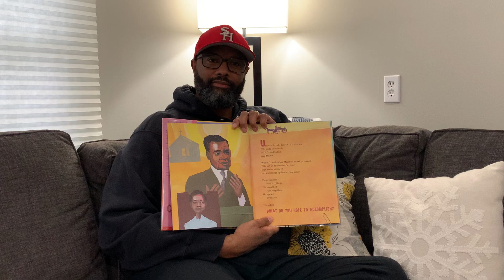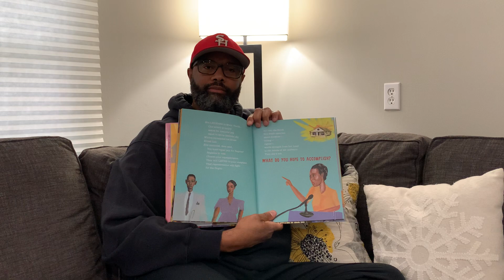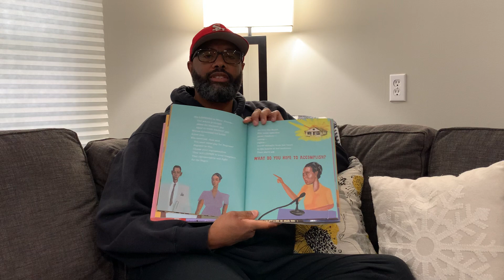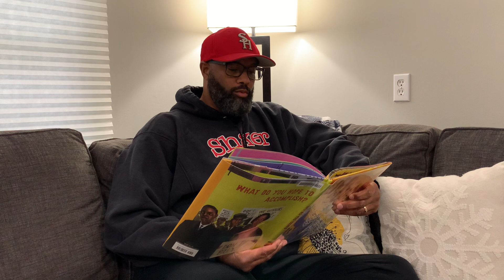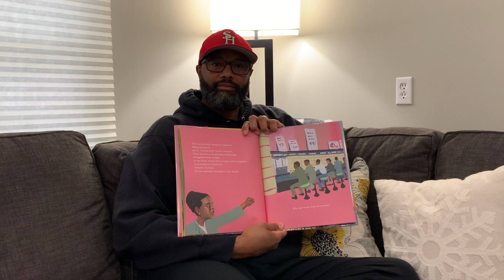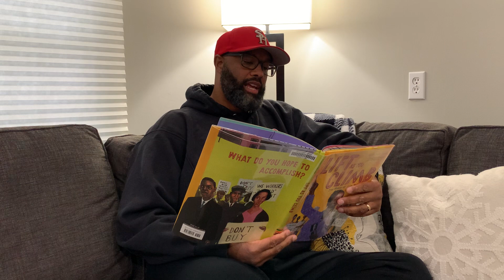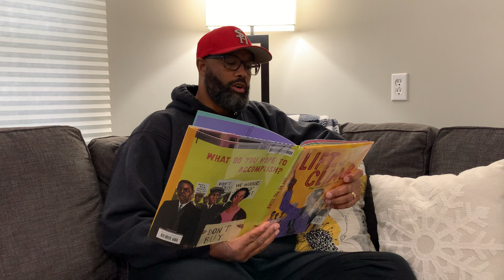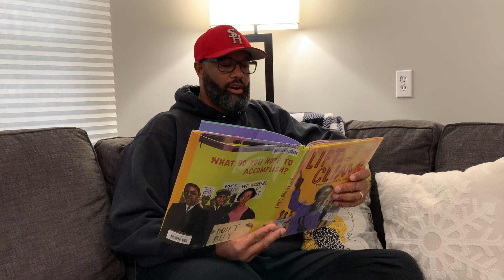Lift As You Climb, The Story of Ella Baker by Patricia Hruby Powell, read by Keith Langford